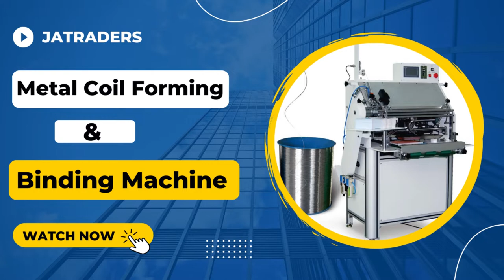Metal Coil Forming & Binding Machine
Metal Coil Forming & Binding Machine Advantages: 1. Automatic spiral forming and book binding synchronously completed 2. Easy to change molds 3. Automatic book collection device 4. Fitting various molds & pitch 5. Working speed up to 3 seconds per book We offer safe, easy to use, durable...